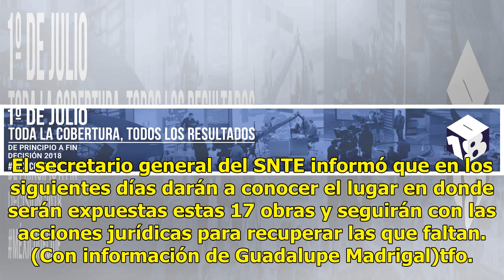SEIDO devuelve obras de arte al sindicato de maestros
El Sindicato Nacional de Trabajadores de la Educación (SNTE) dio a conocer que la Subprocuraduría Especializada en Investigación de Delincuencia Organizada (SEIDO) les hizo entrega de 17 obras de arte, que la agrupación magisterial había adquirido durante la presidencia de la maestra Elba Esther Gor...